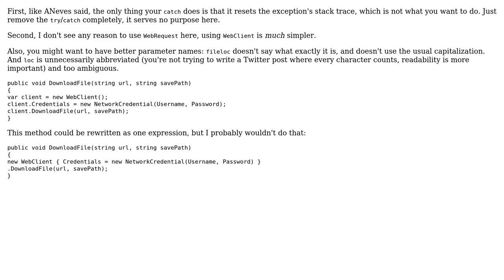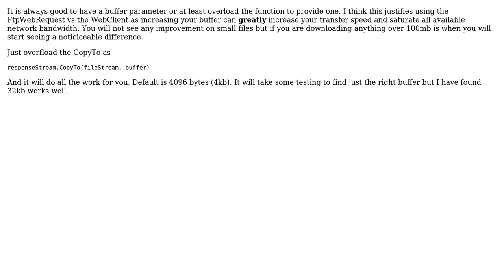Code Review: FTP Download Function (3 Solutions!!)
Code Review: FTP Download Function

With thanks & praise to God, and with thanks to the many people who have made this project possible! | Content (except music & images) licensed under CC BY-SA | Music | Images & others | With thanks to user svick user Stingervz user Despertar user ANeves user Adam and the Stack Exchange Network Trademarks are property of their respective owners. You are responsible for your own actions.